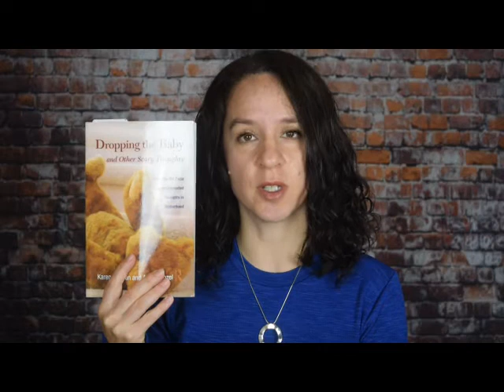Les pensées épeurantes du postpartum (2e partie): Stratégies qui peuvent aider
Dans ma première vidéo sur les pensées effrayantes dans la période du post-partum, je vous ai expliqué ce qu'elles sont, d'où elles viennent et que faire si vous en faites l’expérience comme parler à quelqu'un en qui vous avez confiance et chercher de l'aide professionnelle si vos pensées vous causent trop de détresse. Dans cette deuxième partie, je partage avec vous quelques stratégies pratiques que vous pouvez utiliser vous-mêmes dans votre quotidien pour vous sentir mieux lorsque vous avez des pensées effrayantes.

Les stratégies présentées dans ma vidéo proviennent de ce livre écrit par Karen Kleiman et Amy Wenzel:
Dropping the Baby and Other Scary Thoughts: Breaking the Cycle of Unwanted Thoughts in MotherHood (2011)

Vous aimez mes vidéos et vous voulez faire partie de ma mission qui est de partager mon histoire et de parler ouvertement des troubles de l'humeur et de l'anxiété du post-partum? Je vous invite alors à cliquer sur ce lien: